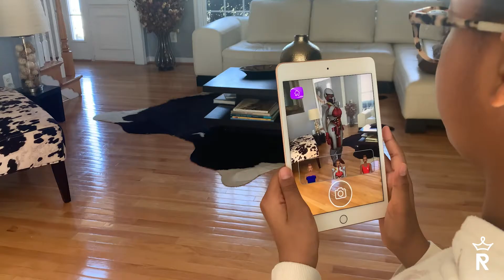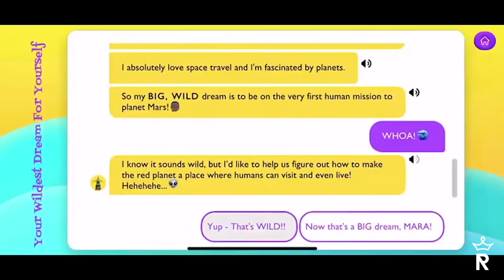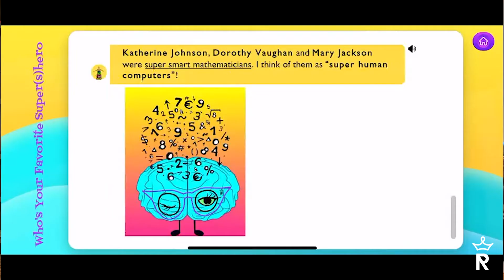The Royelles Revolution Is Here!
Royelles is a gaming company geared towards igniting girls to realize their greatest potential in Leadership & STEAM. Royelles play intersects Immersive Tech (AR, AI, Voice) with Transformational Storytelling and Inclusive Role Modeling to dismantle the global identity crisis (disproportionately impacting girls), while disrupting the $180Bn+ mobile gaming industry and empowering 21st century girls to be bold, fearLESS and undaunted architects of their own destinies.